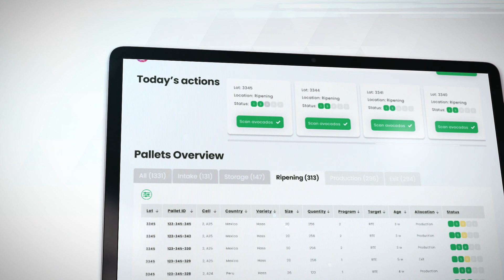EYE on Fruit software in real-life at a customer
Do you want to know how we work together🤝 with our customers? At @Experience Fruit Quality, we believe in working hand-in-hand with our clients to deliver outstanding results that exceed all expectations.

One shining🌞 example of our success is our collaboration with the fantastic folks over at @Ripe Now Ltd. By leveraging the power of our EYE on Fruit platform🥑🍊🍌, we were able to help them to improve their operations and take their business to new heights🗻!